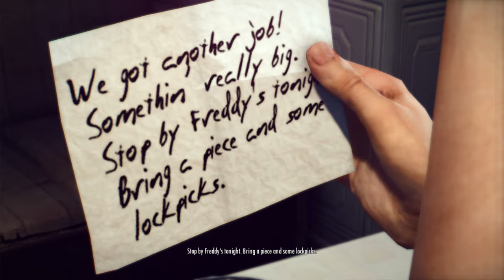Let's Play* | Mafia II / 2 Definitive Edition - Chapter 4 - MURPHY'S LAW [HARD DIFFICULTY]